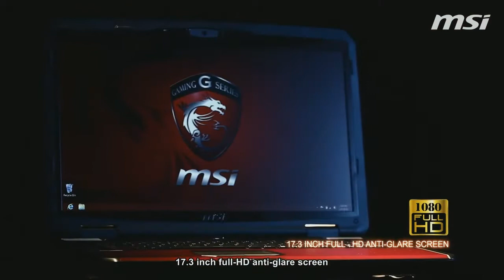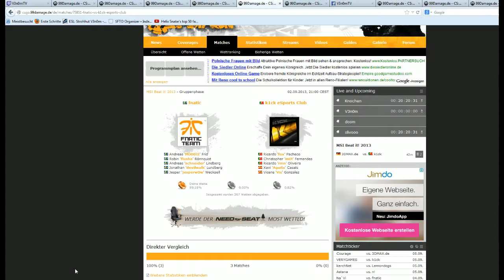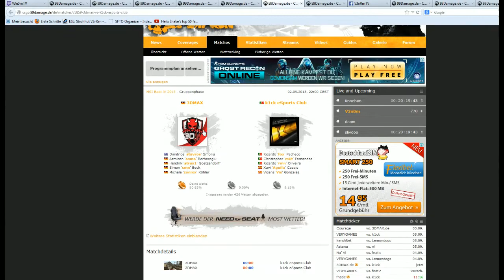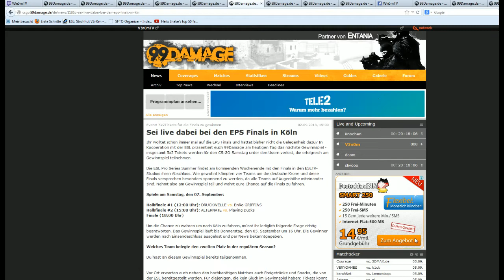k1ck vs. 3DMAX | Gruppe B, MSI Beat it! 2013 | de_dust2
Es dauert nicht mehr lange und die Augen der globalen CS:GO Community schauen auf die chinesische Hauptstadt und Millionen Metropole Peking. MSI lädt dort vom 23. November bis zum 24. November zum Finale des MSI Beat It! 2013 ein. Die besten Teams, die in ihrem regionalen Qualifier ein Ticket für das Finale lösen konnten, werden die weite Reise nach Peking antreten.